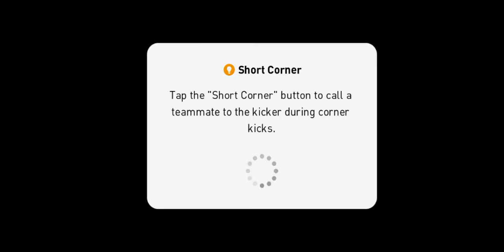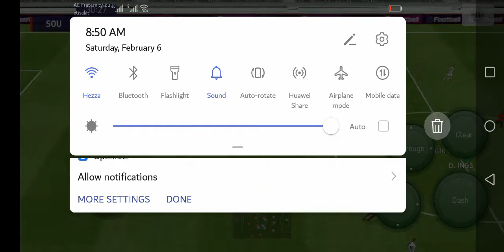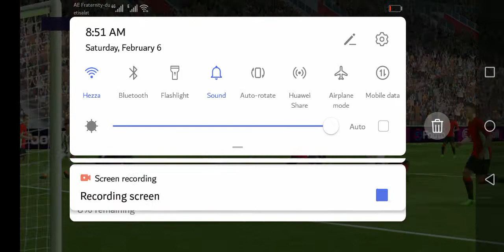Pes 2021 gameplay untill half time